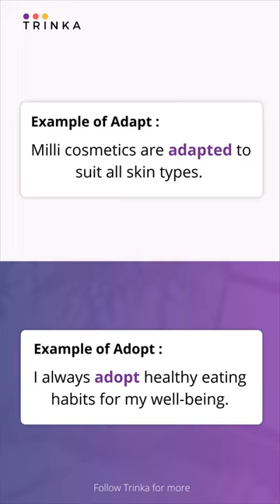Adapt Vs. Adopt – What Is The Difference?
Adapt and adopt are two verbs that sound similar but have completely different meanings. No wonder they easily make for the most commonly confused words! Let us decipher the subtleties of these words so that you can make the correct word choice and be confident of delivering clear and concise writing consistently.